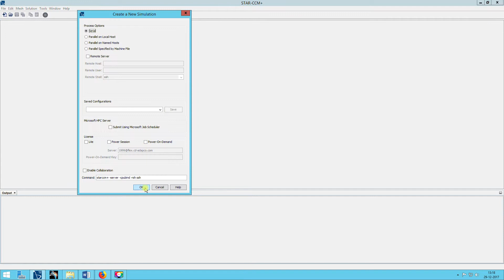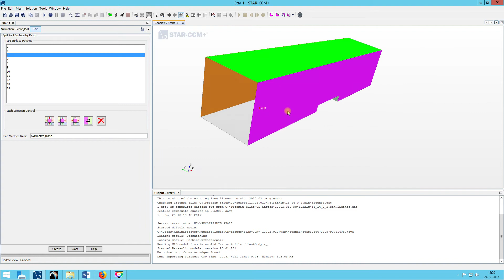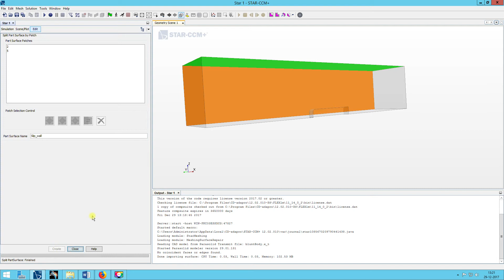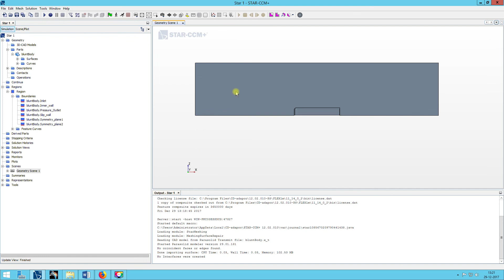Star CCM+ Tutorial II Blunt body CFD Simulation II Creating the Boundary Regions Part1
First part of the tutorial stating how to import the geometry and visualizing it. And also how to name the boundaries and how to create boundary regions separately.